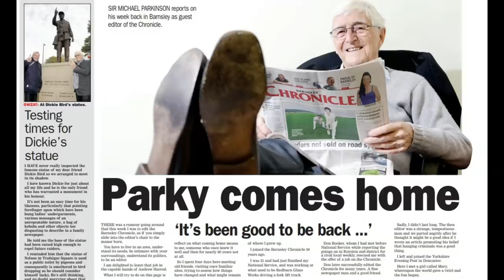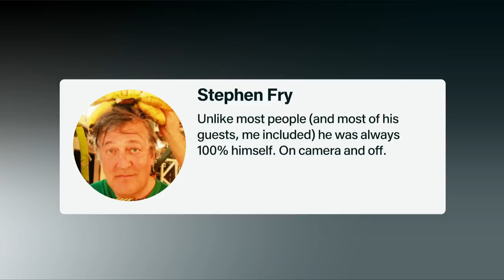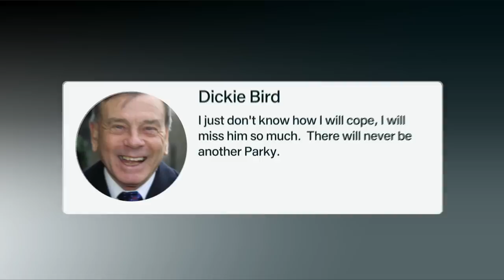5 News pay tribute to the legendary broadcaster Sir Michael Parkinson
►He was one of a kind, the king of the interview and a TV titan. Sir Michael Parkinson has died at the age of 88, "peacefully" with his family by his side, after a short illness. Cathy Jones looks back on his life.